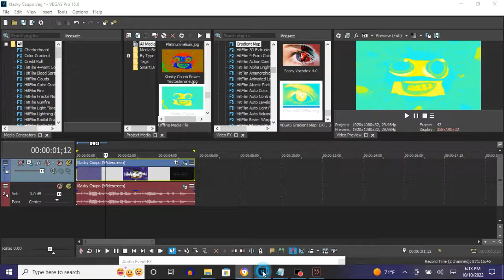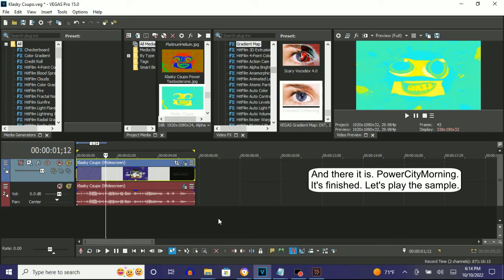How To Make PowerCityMorning On Vegas Pro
How To Make PowerCityMorning:

(VideoFX)

1st: Gradient Map - PowerCityMorning

0;  R:  30, G:  255, B: 253, A: 255
1;  R: 255, G:  255, B:   0, A: 255 (Yellow)
2;  R: 255, G:  255, B: 255, A: 255 (White)

(AudioFX)

1st: IL Vocodex - PowerCityMorning

Step 2 of 2:

Key Set:

16th White Key
18th White Key
20th White Key
22nd White Key

Effect by TimelyCentralVision1530 (InfiniteVideoEffectsHD)

{NEW EFFECT} Klasky Csupo in PowerCityMorning

(FOR ASHTON ALEXANDER) How to make PowerCityMorning